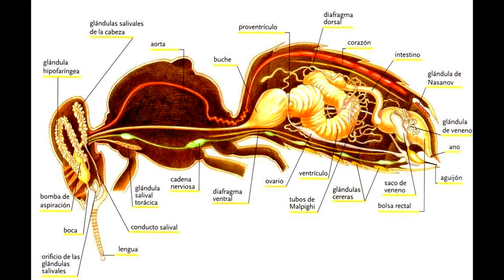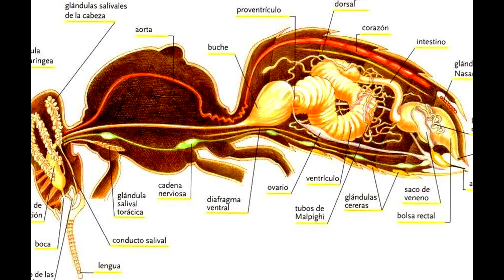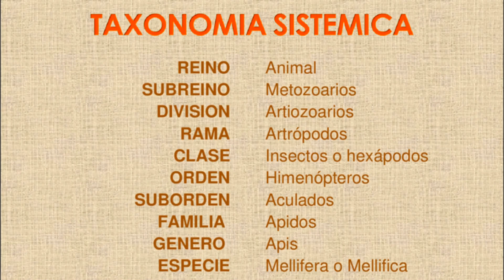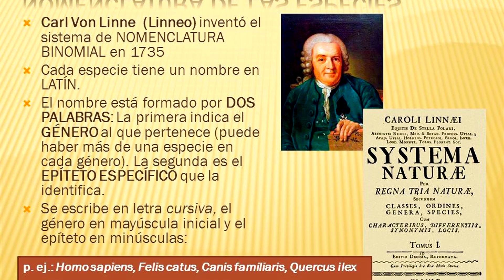Estabamos Equivocados con las Abejas 🐝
Apicultura para principiantes
Apicultura México
Apicultura Moderna
Apicultura Casero
Curso gratis de apicultura
Vídeos de apicultura
Cursos de apicultura
Preparar una colmena para criar reina
Como criar reina
Como criar una abeja reina
Colmena huérfana
Colmena sin reina
Colmena sin abeja reina
Porque se muere una abeja reina
Cuidado de una colmena huérfana
Revisión de una colmena huérfana
Preparar colmena para la cosecha
Preparar colmena para el invierno
Prepara colmena para la floración
Reforzar camara de cria
Reforzar una colmena de abeja
Cosecha de miel
Apicultura 2021
Alimentadores para abeja
Revisión de colmena de abejas
Como revisar una colmena
Manejo básico de una colmena de abeja
Curso básico de apicultura
Retirar colmenas de casas
Manejo de abejas apicultura
Como iniciar una colmena de abejas
Curso completo de apicultura
Calendario floral
Calendario apicola
Prepara colmena para la cosecha
Cosecha de miel
Apicultura para principiantes